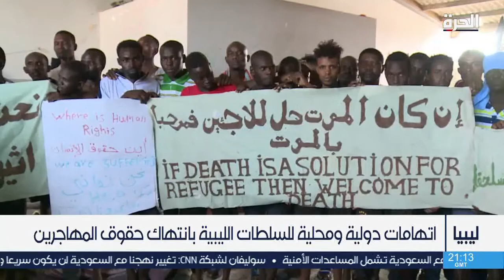اتهامات دولية ومحلية للسلطات الليبية بانتهاك حقوق المهاجرين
أكدت منظمات حقوقية ليبية وقوع انتهاكات لحقوق المهاجرين في ليبيا، إلا أنها وصفتها بأنها انتهاكات ممنهجة، وقالت إن شبكات تهريب المهاجرين تتحمل المسؤولية عنها.
وكان تقرير لمفوضية الأمم المتحدة لحقوق الإنسان قد حذر من انتهاكات بحق المهاجرين في ليبيا، قال إن من بينها تطبيقُ برامجِ المساعدة على العودة الطوعية، التي لا تكون في الواقع طوعية، وفق التقرير. ولم تعلق السلطات الليبية رسمياً على التقرير حتى الآن.

حمل تطبيق "الحرة كونيكت" للتلفزيونات والهواتف الذكية:

أمازون فاير